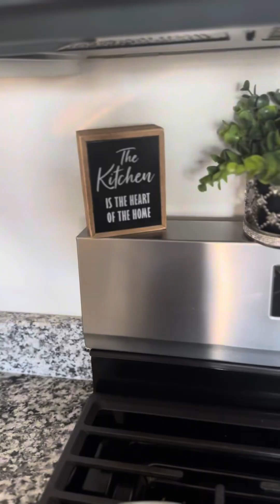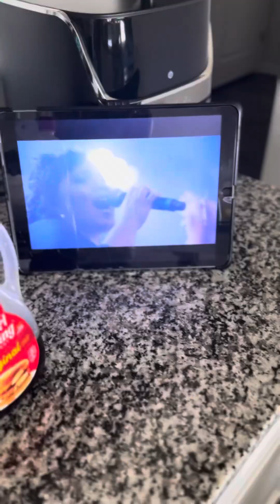MORNING VLOG: THE WAY YOUR LITTLE ONE CAN TEST YOU IS CRAZY!!!